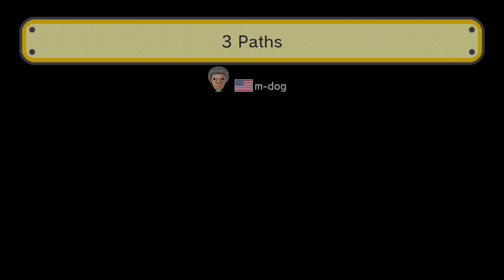Let's Play Super Mario Maker Online Part 6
Welcome to Let's Play Super Mario Maker Online Part 6